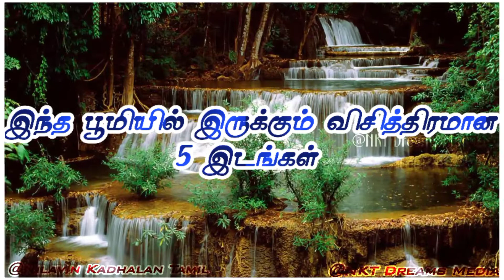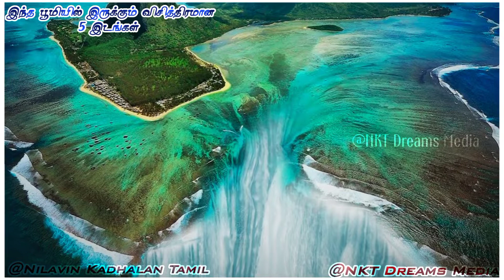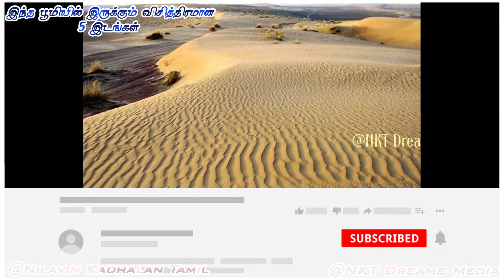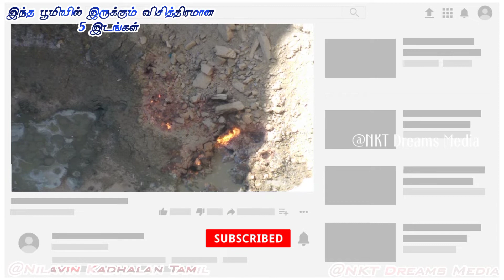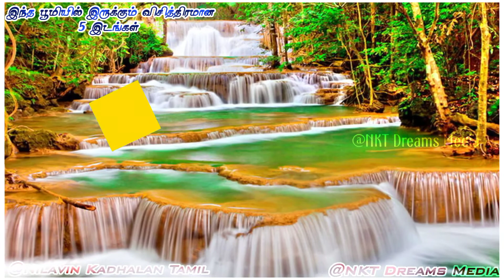இந்த பூமியில் இருக்கும் விசித்திரமான 5 இடங்கள் / Top 5 Strange Places / தமிழ்